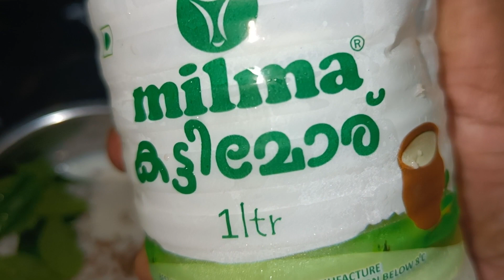കോവക്ക കയ്യിലുണ്ടെന്ക്കിൽ വേറെ ഒരു കറിയും വേണ്ട / കോവക്ക റെസിപ്പി / Alluzz Kitchen and Vlogs